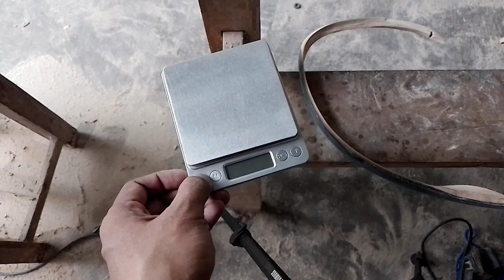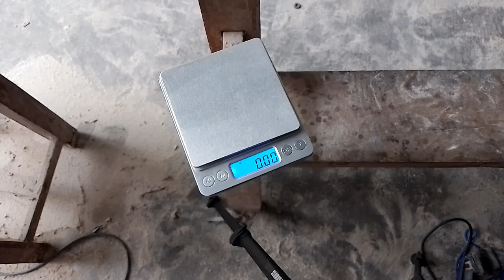Mughal Bow Prepared and Preshaped for Sinewing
Wood core of Mughal bow with already attached horn plates, prepared and preshaped so it'll ready for sinewing process..